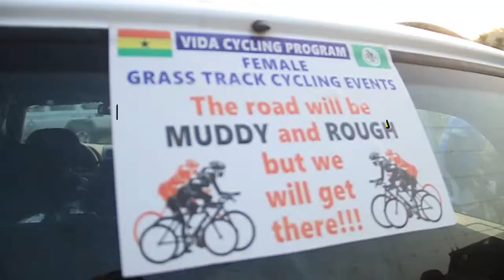First Ever Memorial Cycling Event in Peki | Edward Kwasi Dei Tutu Speaks on salient Matters....